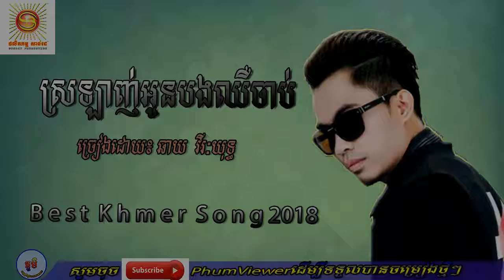ស្រឡាញ់អូនបងឈឺចាប់/ច្រៀងដោយ៖ឆាយ វីរៈយុទ្ធ /Srolanh oun bong cher chab new song by chay virakyuth